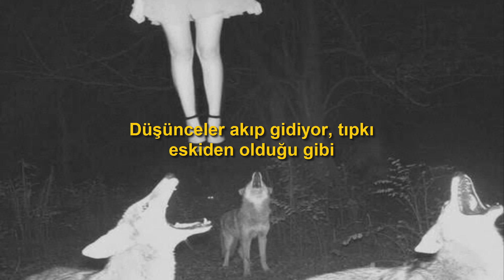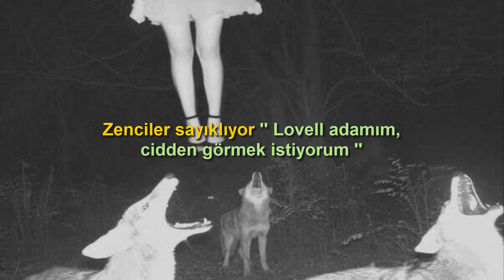Night Lovell - Dark Light (Türkçe Çeviri)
Sözler;

[Verse]
And I come back (And I come back)
Niggas tryna flex (Niggas tryna flex)
Tell me that I’m lost, I'm located in the back though
Don't even wanna check (Don't even wanna check)
Niggas still wanna call it a day
Approach me, ain’t got shit to say
Talkin' to me like you wanted to stay
When it come back around and you still tryna play (You still tryna play)
Go and break it down for a nigga
Go and break it down just a little
Had love for a nigga
But they steady playin' games with a nigga
Steady throwin' names for a nigga
One time for you niggas
And I'm goin' with my stash (Stash)
Tryna make it last (Last)
Thoughts overflow like they did in the past
And with me, they still tryna ask (They still tryna ask)
Fuck you wanna know 'bout me?
Fuck a nigga' bitch off a 40 oz
Shit, I keep it low-key
Many people sayin' that they know it
Like there's plenty of that shit I ain't see
Catch me overseas in a fuckin' white tee
Bitches say, "Lovell, man, I really want the D"
Niggas say, "Lovell, man, I really wanna see" (I really wanna see)
You all know 'bout me

[Chorus]
Stress keeps buildin'
Blood stops flowin'
Brain got me open
Gone off a potion
Stress keeps buildin'

[Outro]
Stress keeps buildin'
Stress keeps buildin'
Gone, gone off a potion